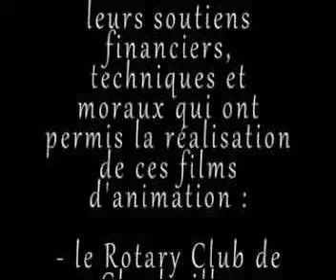Campagne de sensibilisation sur le handicap :'Aîe qu'est-ce que c'est ?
Campagne de sensibilisation sur le handicap réalisée par les CM1 de l'école du Charme dans les Ardennes à Villers-Semeuse. Les élèves ont ainsi créé 6 films d'animation. Ce projet nous a pris l'année scolaire 2014/2015 ! Nous sommes fiers de vous les présenter !